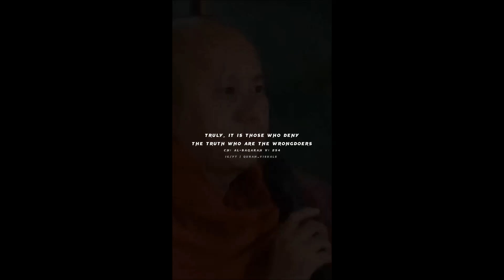islamic video status 1056